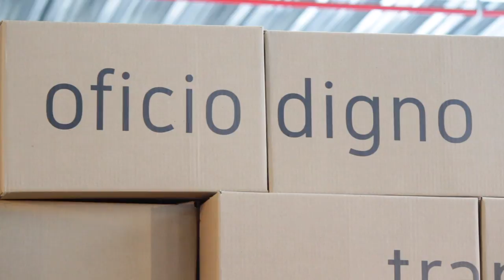Emprendiendo sueños: Crisálidas una apuesta por el trabajo digno - [Negocios en Tm] ®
El equipo periodístico de Negocios en Tu Mundo, tuvo la oportunidad de conocer de cerca a Crisálidas, una apuesta para ayudar en el camino por retornar a la tranquilidad y reconstruir una vida en paz para las familias víctimas del conflicto.